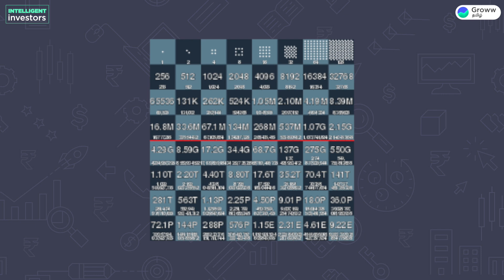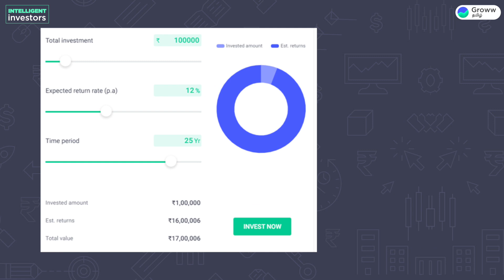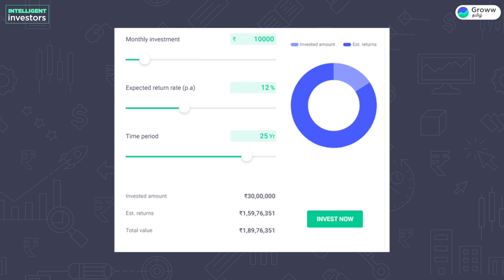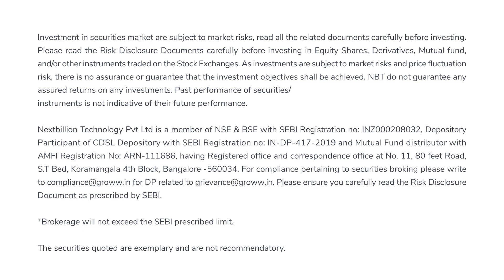Power of compounding in Tamil | Groww தமிழ்